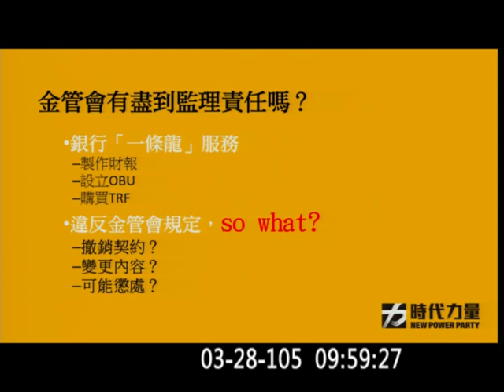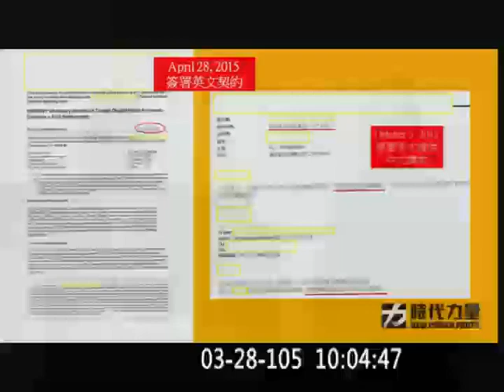20160328 黃國昌 銀行亂賣TRF(衍生性金融商品) 【立法院演哪齣？】